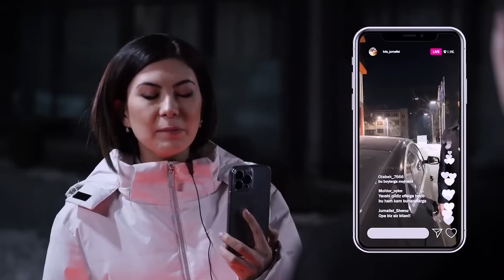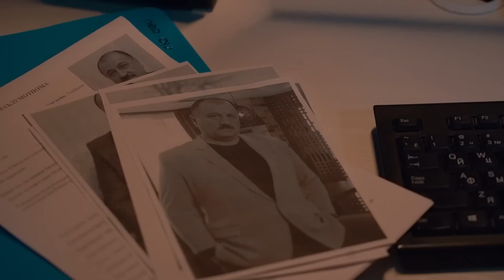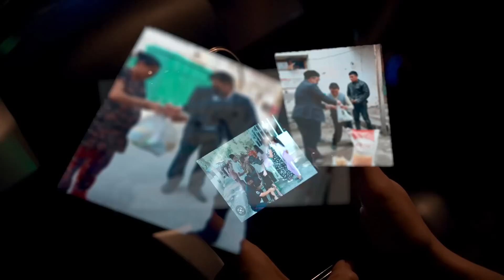Оталар сӯзи... Бойвачча бўлиш сири [Otalar so'zi... Boyvachcha bo'lish siri]